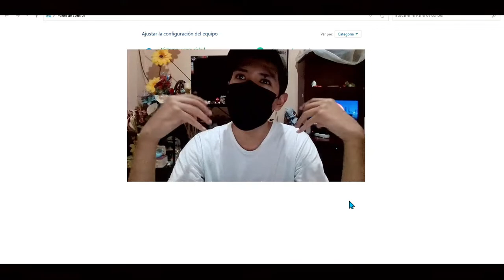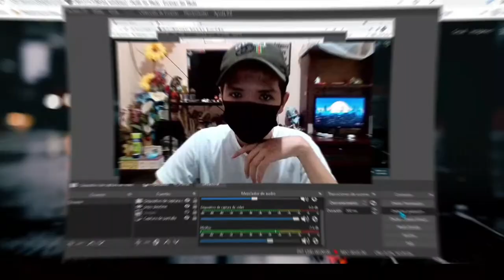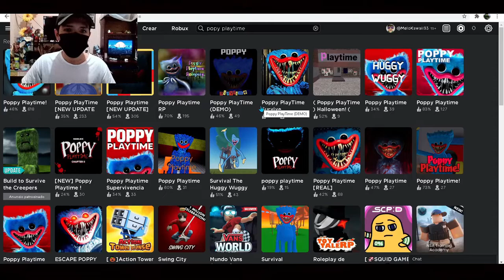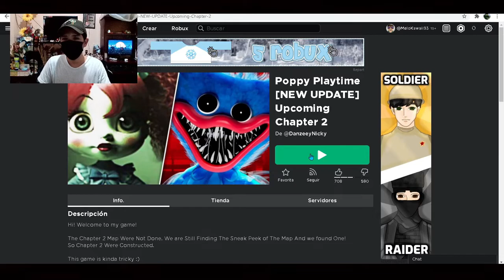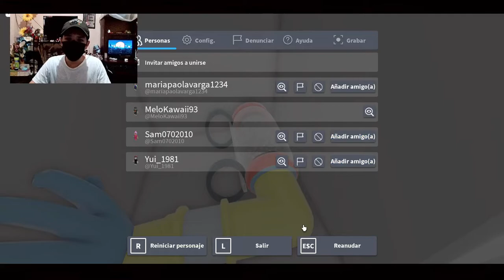POPPY PLAYTIME .. PERO EN ¿ROBLOX?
HOLA MI GENTE HOY JUGAMOS A UNAS COPIAS DEL POPPY PLAY TIME
CHAPTER 1 Y CHAPTER 2 CREO,  PERO ESTO ES EN ROBLOX
YA QUE MI PC NO CORRE EL ORIGINAL JAJAJ
ESPERO LES GUSTE Y PUEDAN APOYAR PA MEJOR ESE MICRO DE ...